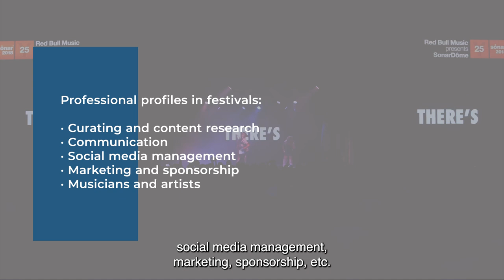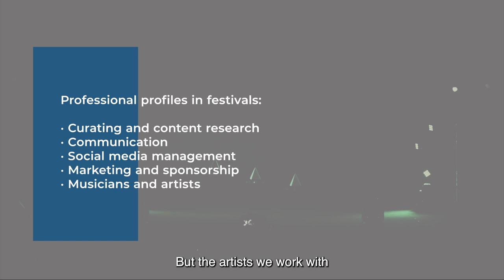Festivals, art and technology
Antònia Folguera, curator of Sónar D, explains the professional profiles involved in the organization of festivals in the creative and cultural industries. She also tells us about the new trends in this sector.